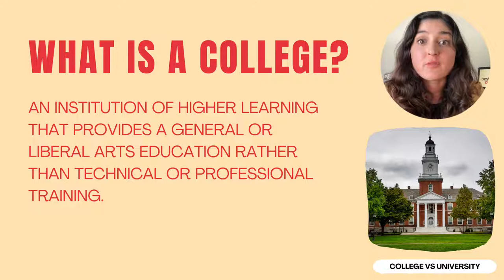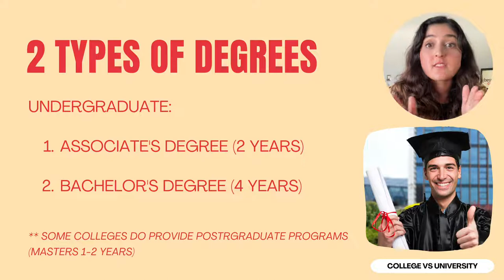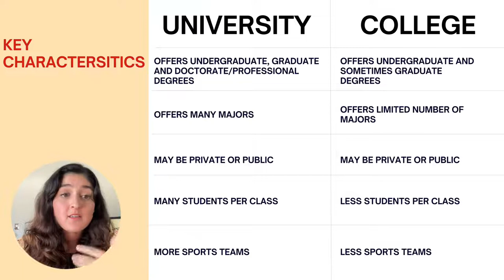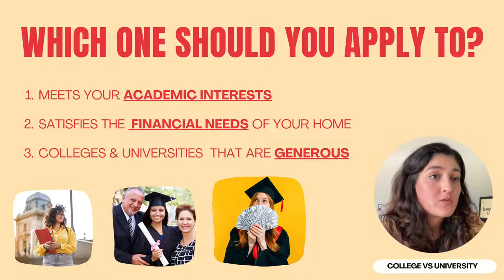Differences between a College and University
In today’s live event, I will talk about the difference between a college and a university. As I mentioned in last week's live event, there are public and private universities. However, there are also 4-year colleges that are very similar to universities.

FREE TRAINING

Tune in next Monday at 3:00 pm (EST) to watch our next live show. I am very excited to see you there and I can't wait to answer any of your questions or concerns related to the college planning and college admissions process!

CHAPTERS

0:00 Introduction
5:35 College vs University
5:54 What is a University?
6:50 Degrees offered by a University
10:09 What is a College?
11:05 Degrees offered by a College
14:23 Difference Between a College and a University
20:28 Which one should you apply to?